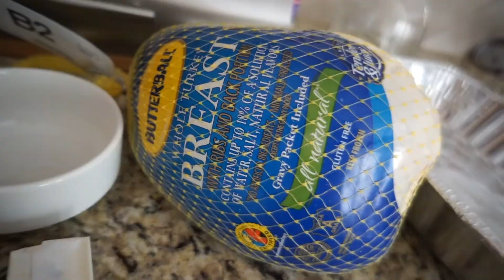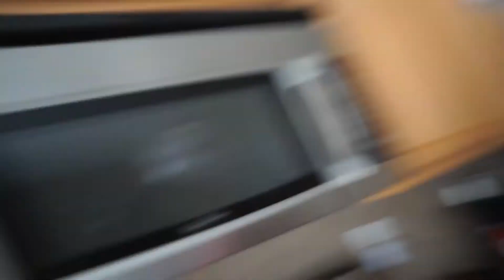Peanut Butter Jelly On Thanksgiving 2017....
Happy Thanksgiving!! The Ali's spent the day together- laughing, playing and praying. Each year our Thanksgiving tradition has been a non choreographed THANKSGIVING DANCE OFF